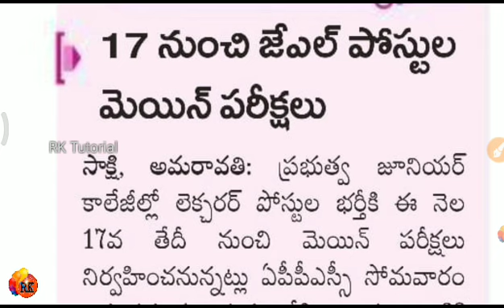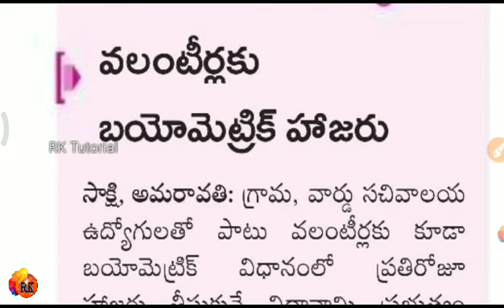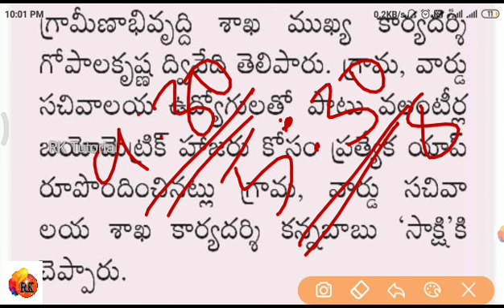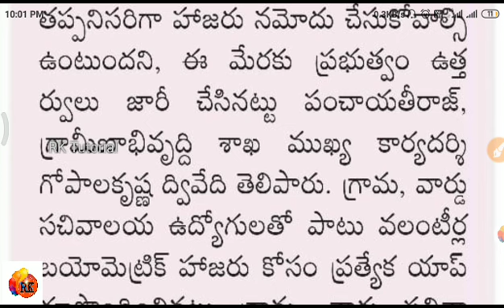AP DSC, TET latest Update | APPSC Calendar - 2020| Breaking News & Good news to Everyone..👍